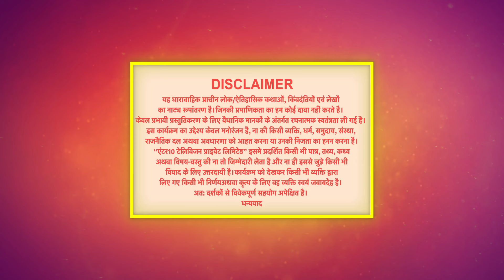Sankat Mochan Jai Hanuman | Full Episode 54 | Dangal TV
You can watch the Dangal TV channel :
Fastway Channel No: 15
Digena Channel No: 117
Zing Channel No: 119
Tata Play: 177
Sun Channel No : 328